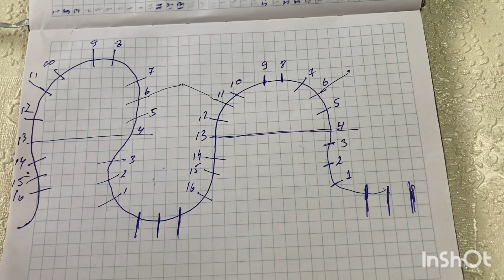🔥Корзина/ваза из джута🔥 handmade vase. jute basket.